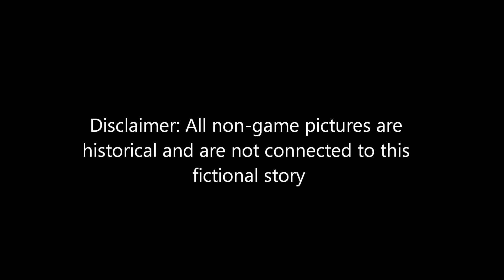The Noble Carnage part III - August 1939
The Noble Carnage is an alternative story about WW2, based on the outcome of a multiplayer session of Hearts of Iron 3. The game engine is advanced, the players seasoned and determined. Nobel Carnage mixes live gameplay with screenshots, historical pictures, a fictional story and more. This is not only for HoI3-fans but everybody with an interest of WW2... and an alternative outcome. Please join this epic journey.